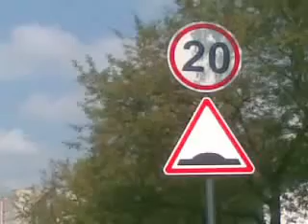Нові знаки після аварії Лексуса.mp4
«На цьому перехресті  влупилися якись круті хлопці. Одному «Лексус» розчовпли. То вже вранці наступного дня на місці аварії  нанесли розмітку й встановили нові дорожні знаки. Уявляєте, у вихідний день!», - каже літня жінка, яка живе посусідству з місцем ДТП.